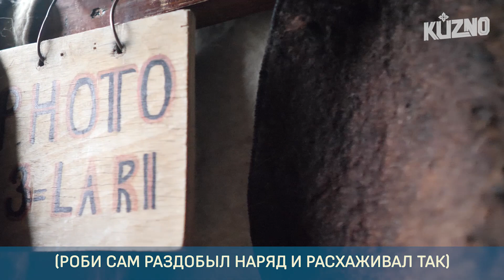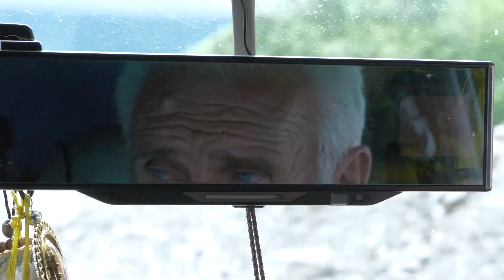Итальянцы в Грузии: первые впечатления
Итальянский за 5 недель? Пфф... Легко!
Итальянцы съездили в Грузию и все их первые впечатления мы собрали в этом видео! Честно, искренне, без прикрас!
Авторы канала и монтаж:
Лариса Степанцова
Дарья Переверзева
Оператор: Виталий Казанин
Участники видео:
Maria Tacchio
Mauro Milioti
Roberto Beretta
Beatrice Facconi
Valentina Cherchi
Andrea Villaraggia
Chiara Causa